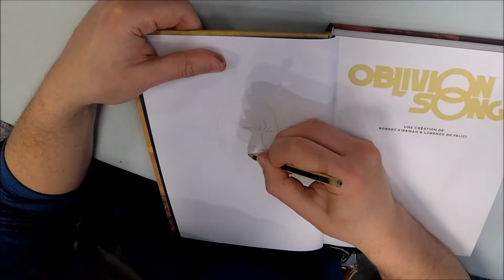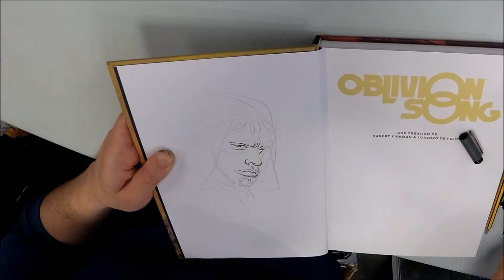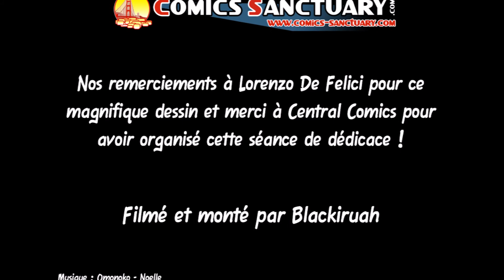Instant dessin : Lorenzo De Felici dessine Nathan Cole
Comics-sanctuary.com vous présente un nouvel épisode d'Instant dessin où vous pouvez découvrir un artiste réalisant un dessin.

C'est grâce au comics shop Central Comics que nous avons rencontré Lorenzo De Felici, le dessinateur de la nouvelle série de Robert Kirkman : "Oblivion Song" lors d'une sympathique séance de dédicace. A cette occasion, découvrez l'artiste dessiner le héros de cette saga : Nathan Cole !

Accélération : 2x